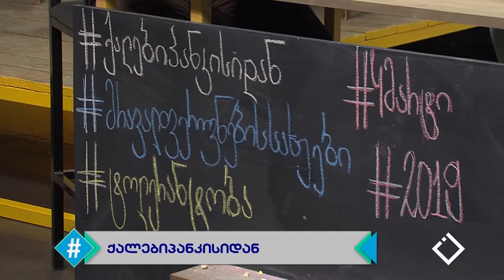ჰეშთეგი / Hashtag - მარიამ ტაკიძე /